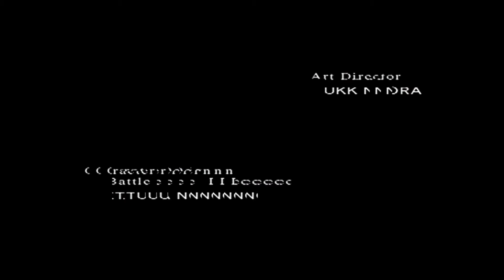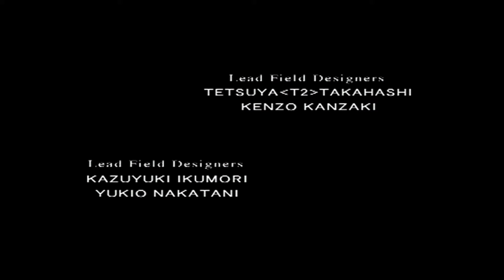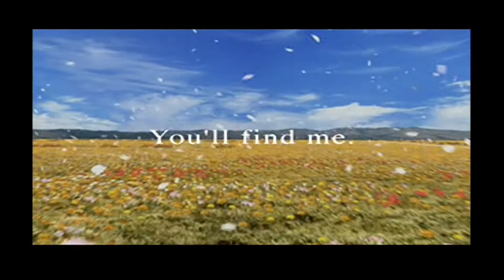First Steps - Final Fantasy VIII (1999)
We still remember unwrapping this beauty (and the strategy guide, obviously) for christmas all those years ago. We didn't see sunlight again for a few days afterwards and I personally think this hits the #2 spot for best into to a game (and the top spot is also a Final Fantasy one, but we'll get to that another day)